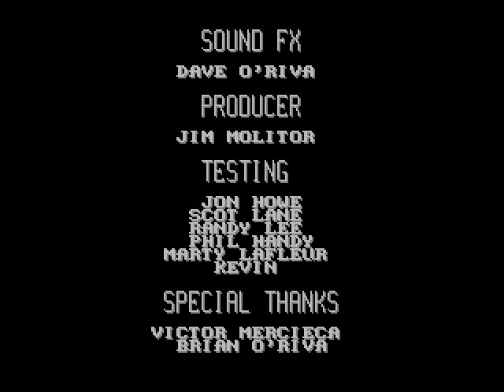Let's Random Play Championship Pool (2 of 2) balls deep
We take on my arch nemesis John Doyle one more time!